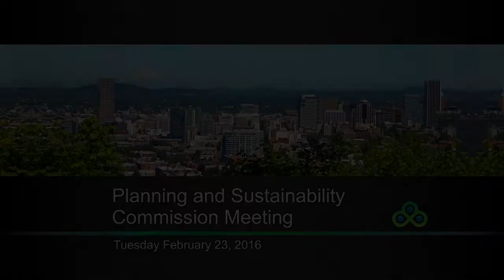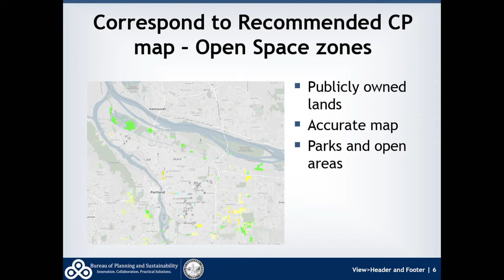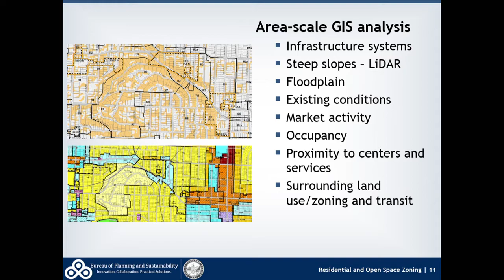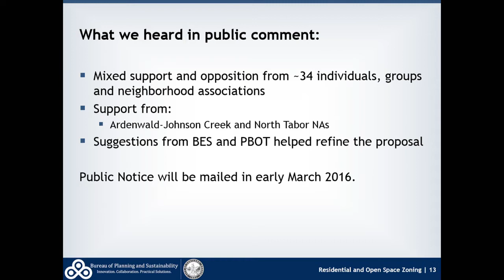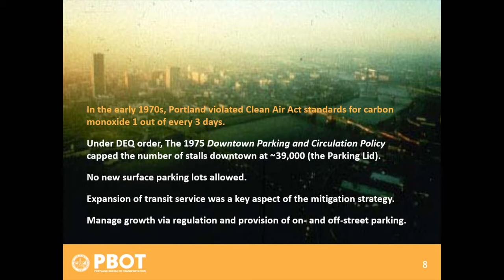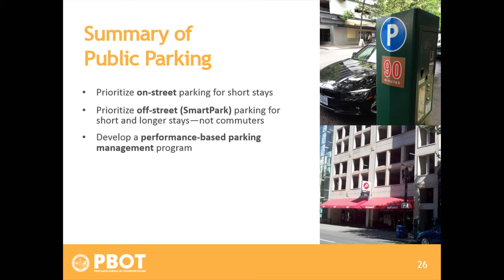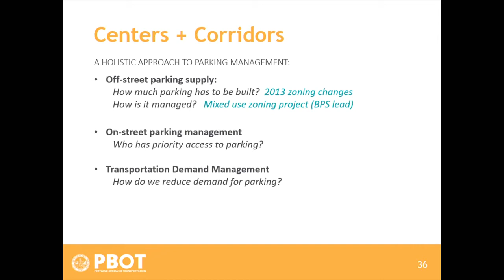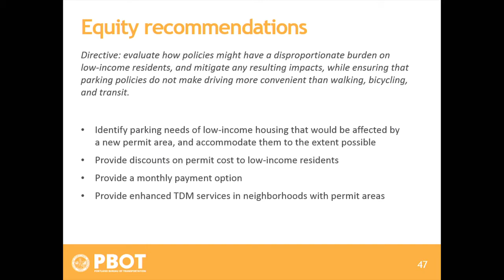Planning and Sustainability Commission Meeting, February 23, 2016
Agenda
5:00 p.m. Call to Order
Items of Interest from Commissioners
Director's Report

5:05 p.m. Consent Agenda

Consideration of Minutes from January 23 and February 9, 2016 PSC meetings
RW #8040, NW 101st Ave south of NW Thompson Rd
5:06 p.m. Task 5 — Residential & Open Space Zoning Map
Briefing

5:45 p.m. Citywide Parking Strategy
Briefing

7:15 p.m. Adjourn

Additional meeting details and documents.

The City of Portland will make reasonable accommodation for people with disabilities. Please notify us no fewer than five (5) business days prior to the event by phone , by the City's TTY at , or by the Oregon Relay Service at 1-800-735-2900.

Meeting playback on Channel 30 are scheduled to start the Friday following the meeting. Starting times may occur earlier for meetings over three hours long, and meetings may be shown at additional times as scheduling requires.

Channel 30:
Friday at 3 p.m. | Sunday at 7:00 a.m. | Tuesday at 7:30 p.m.